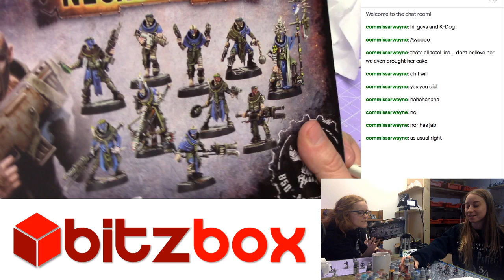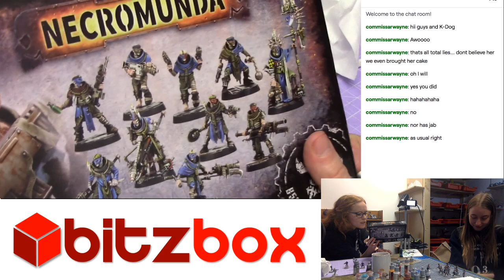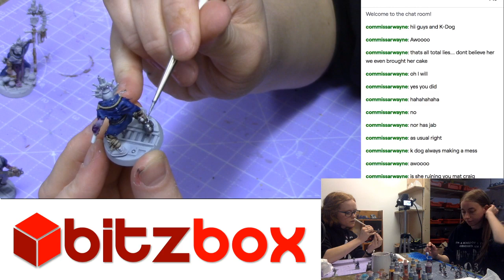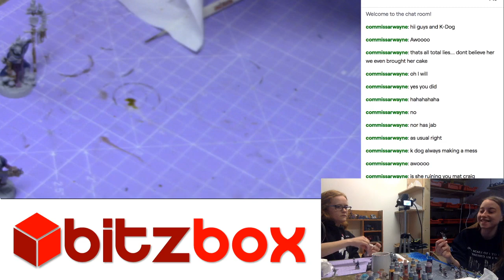Kaydie and Ingrid Paint Necromunda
Kaydie and Ingrid continue painting their Necromunda gangs -- Watch live